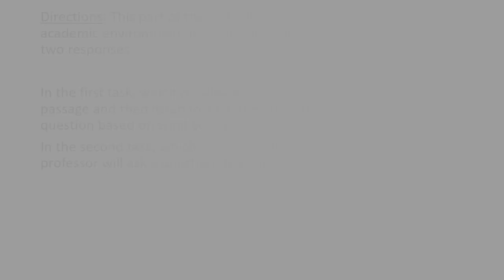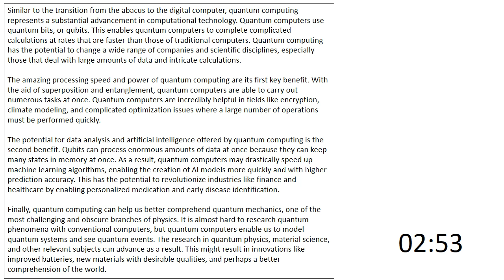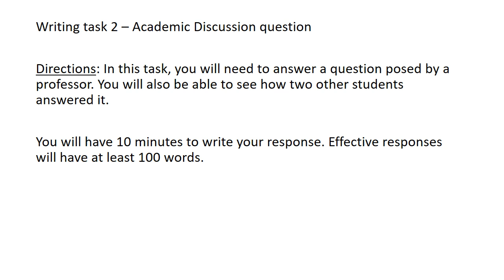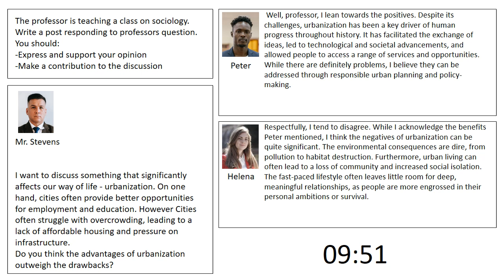TOEFL Writing practice test 2, New version (2023)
You get more videos like this for just 5$ and Ad-Free Videos for Just $2.

0:00 Introduction
0:34 Task 1
27:12 Task 2